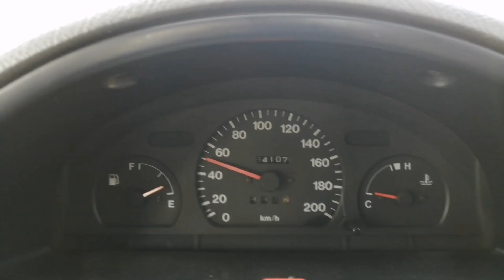Site Visit of Sector E12 & D12 and Johdan & Shah Allah Ditta Islamabad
Site Visit of Shah Allah dita and Johdan sector D12 and E12 of Islamabad
Sasty plots, Sectors of Islamabad